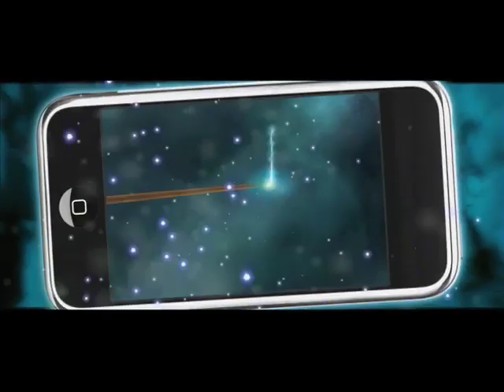Rupert, James and Oliver use Harry Potter Spells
New cool stuff! Create from you ipod / iphone a real wand!!!
What is Harry Potter: Spells?
Harry Potter: Spells is a game app that transforms your iPhone or iPod touch into a magic wand. Once you have received your wand at Ollivanders you are Sorted into one of the four houses at Hogwarts. From there you will be taught how to cast spells. Once you feel that you are ready to duel, challenge others to earn points for your specific house.

What kind of things can you do with Harry Potter: Spells?
You start by learning how to cast all of your spells. Each spell is represented by a specific gesture with your iPhone or iPod touch. There are fourteen spells in the game, which is quite a lot to remember. One of the main features of the app is the ability to duel other people. You can play it single player as well against AI opponents.

When will the game be available?

Where can I purchase the game?
It will be available for purchase on the iTunes App Store.

What devices does it work on?
Harry Potter: Spells will work on any iPhone or iPod touch with operating system version 3.1 and above. The version of your device can be found by plugging the device into your computer and looking at the appropriate device's Summary Page in iTunes. The application will not work on any other iPod devices.

What is the difference between the Harry Potter: Spells app and the free Harry Potter and the Half-Blood Prince app?
1. HARRY POTTER: SPELLS is an immersive game experience where you become a Hogwarts student. Exclusively available on the iTunes App Store.
2. The free HARRY POTTER AND THE HALF-BLOOD PRINCE app (available here) allows you to explore film content including bonus clips, wallpapers, behind-the-scenes videos, cast info and more.

How can I learn to cast a spell?
Simply select Learn from the main menu, and you will be guided through the list of spell lessons for learning the exact hand gestures you will need to cast a spell. If you are having trouble you can visit the tutorial section which will give you tips on how to hold the device.

How do I challenge my friends to a duel?
Both players need to be in the same room and both must have purchased the game. You can only play Multi-Player via Bluetooth or on the same Wi-Fi hotspot. It is not possible to duel though the internet. We recommend players stand within 15 feet of each other. 1. Both players must select Duel from the main menu 2. Both players must then select Multi-Player 3. Both players must choose the same option  Nearby(Bluetooth) or Online(WiFi)  Note: If one or both of the devices being used are 1st generation iPhone or iPod touch, you must use the Online directions as detailed in option B below. a. Nearby - Will connect the devices with Bluetooth. This is the recommended method if you have 2nd or 3rd generation devices b. Online - Requires that both devices are on the same Wi-Fi hotspot. If Online is not finding the devices we recommend disabling the security on the Wi-Fi network, as some routers may block the connection. 4. Follow onscreen instructions.

Can I record my voice and use it when casting spells?
Yes you can record your voice! Select Learn from the main menu. Once you have selected a spell, press the Record Voice and follow the onscreen instructions. You can replace all the pre-recorded spell casting voices in the game with your own voice.

Is the game played online?
No. You do not need to be online to play the game or to duel. However, if you wish to share your profile with friends, or to view the global leaderboards, you will need Internet connectivity. Note: It is not possible to duel through the internet.

What if the app keeps crashing?
Please power down and restart the device. This is especially important when you first download or patch an application. As this product is new, infrequent crashes are possible.

How do I remove Harry Potter: Spells application from my iPhone?
Just as with any other iPhone application, simply press and hold the Harry Potter: Spells application icon until it begins to wiggle. Press the "X" in the corner of the icon and confirm deletion in the window that appears.